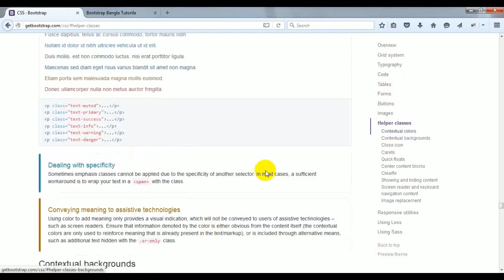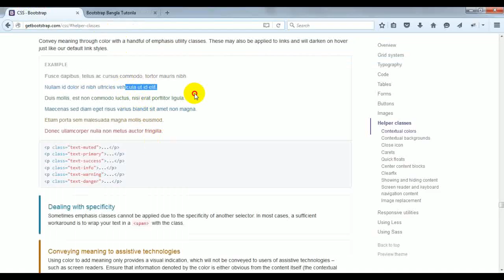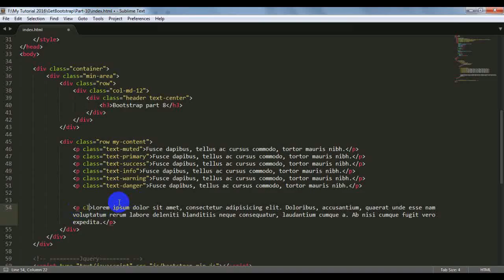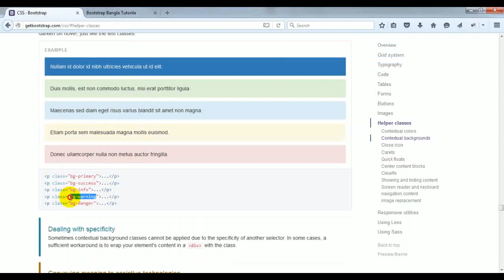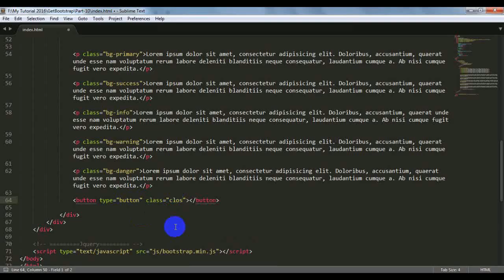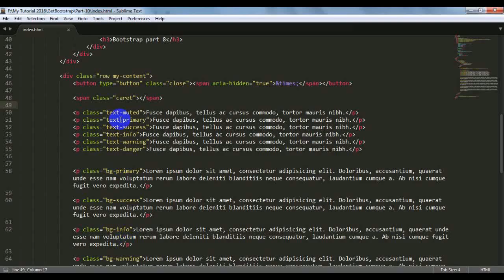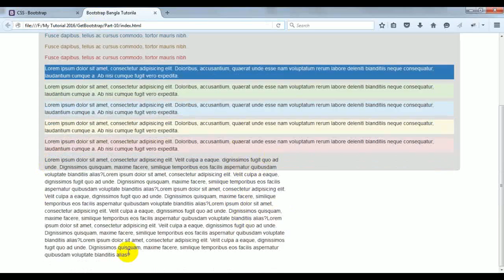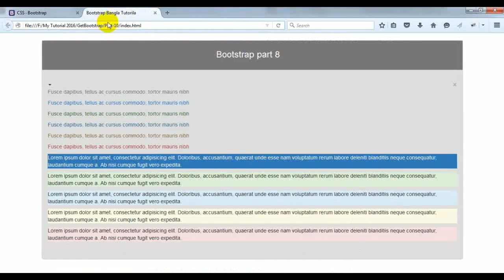Bootstrap part 10 Helper classes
Bootstrap part 10 Helper classes all bangla Tutorial